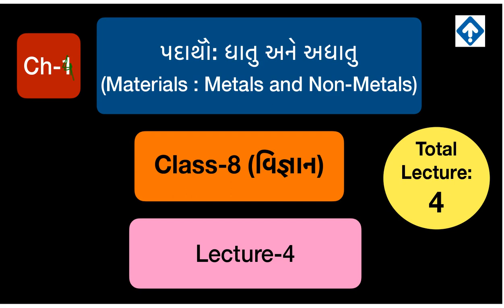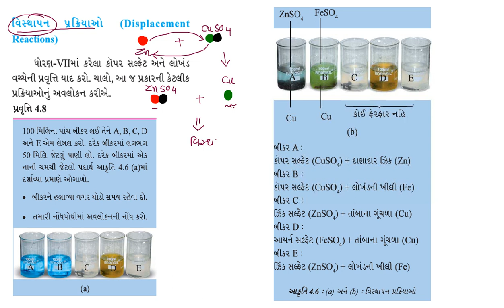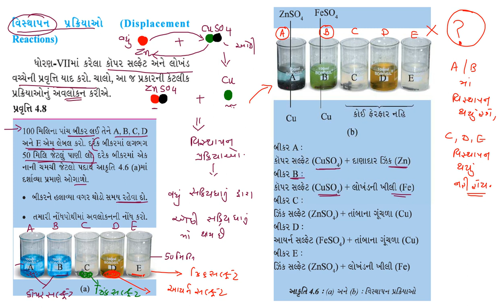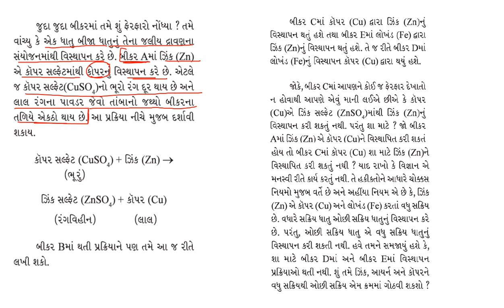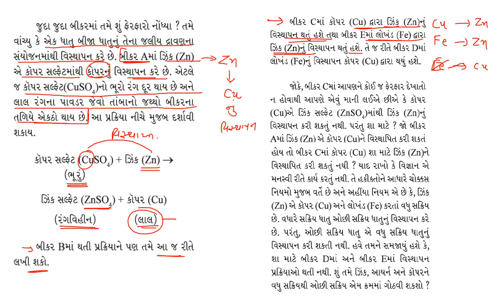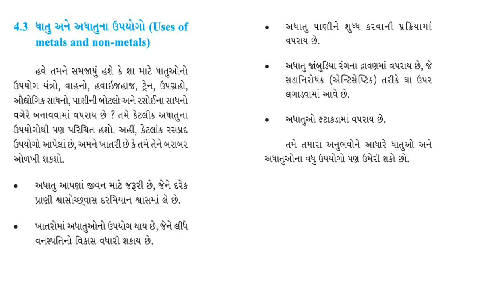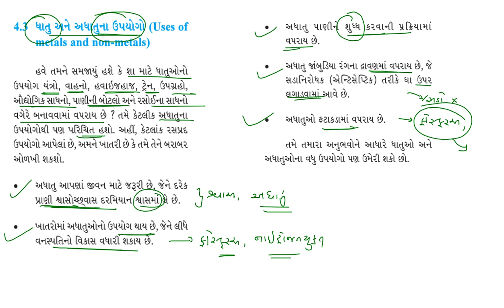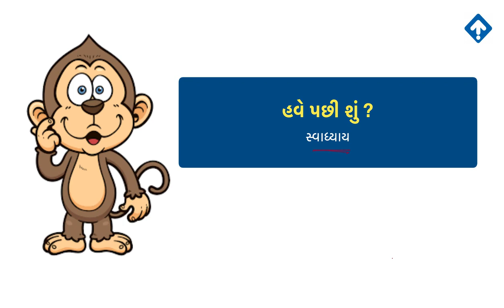STD-8 વિજ્ઞાન( L-4) | C4-પદાથૅો: ધાતુ અને અધાતુ(Materials : Metals and Non-Metals)| effort institute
Class 12 Physics (L-1),STD-10 English,Maths,Physics,Social Science, English,NEET,Chemistry,
Biology
JEE ,NEET, JEE-Advance Preparation